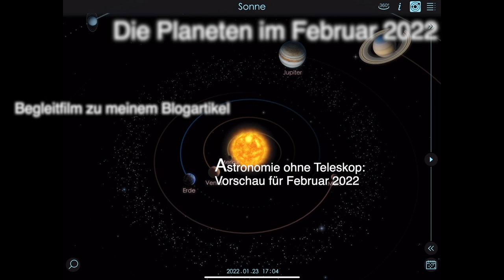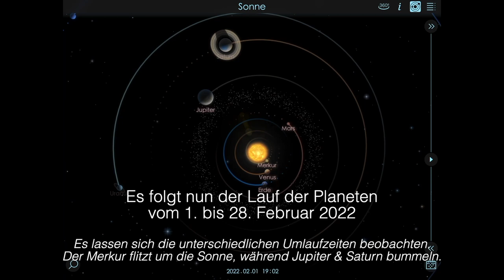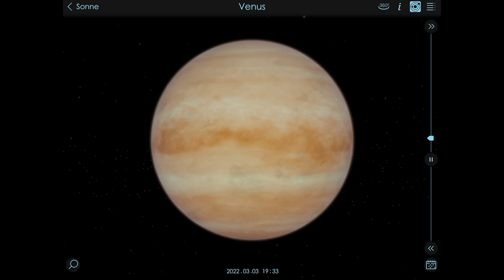Planeten im Februar 2022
Begleitfilm zu meinem Blogartikel "Astronomie ohne Teleskop: Vorschau für Februar 2022" unter: